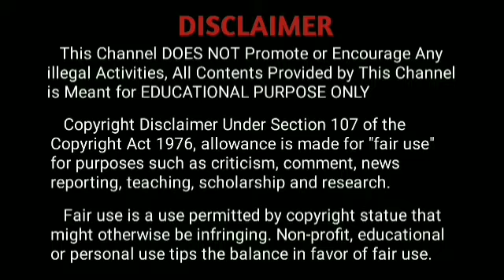Black Screen WhatsApp Status Tamil ||trending black screen lyrics song